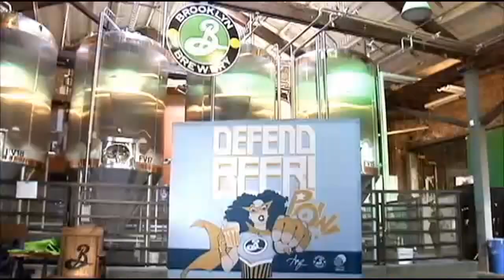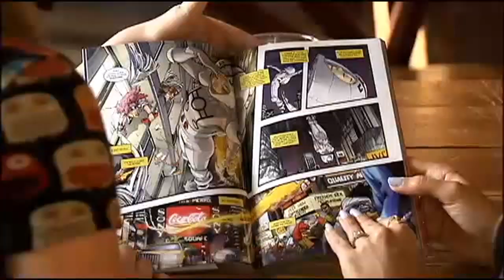Comic Con beer: Brooklyn Defender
New York Comic Con is about to open its doors to hundreds of costume clad fans. The Brooklyn Brewery is getting into the superhero spirit with its official Comic Con brew: the Brooklyn Defender.